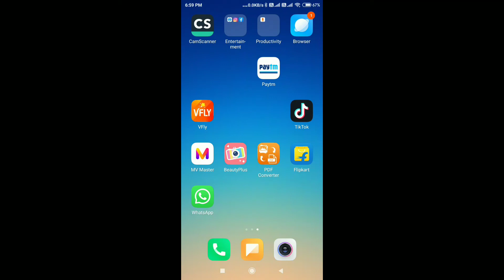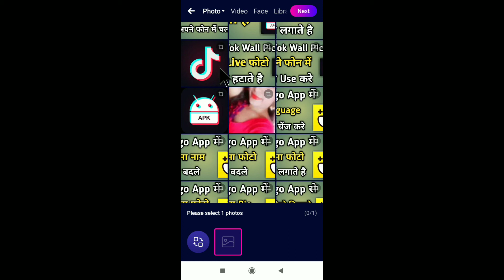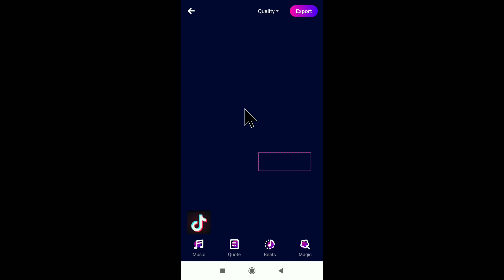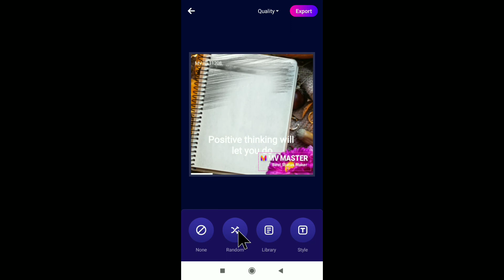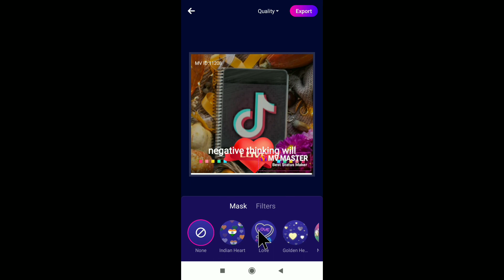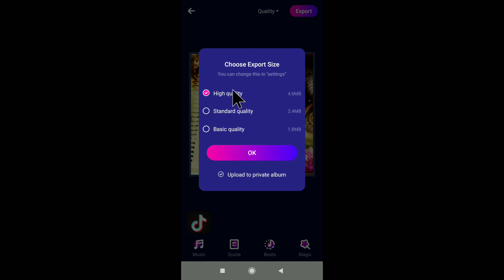How To Use Mv Master App | Mv Master Video Kaise Banaye | How To Use M V Master App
How To Use Mv Master App
Mv Master Video Kaise Banaye
How To Use M V Master App
How To Use Mv Master
Mv Master App
Mv Master Ko Kaise Use Karte Hain
How Use Mv Master App
Mv Master Ko Kaise Chalate Hain
Mv Master Ko Kaise Use Kare
Mv Master App Kaise Use Kare
Mv Master App Kaise Use Kiya Jata Hai
Mv Master App Kaise Chalu Hota Hai
Ms Master Ko Kasie Istemal Kare